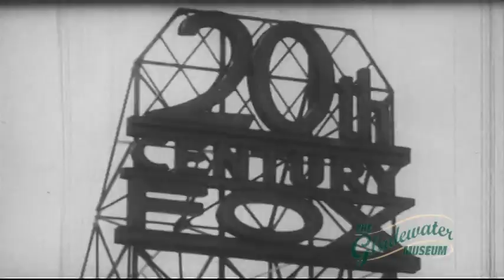The Gladewater Museum - The Cozy Theater